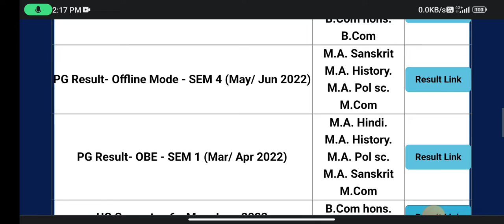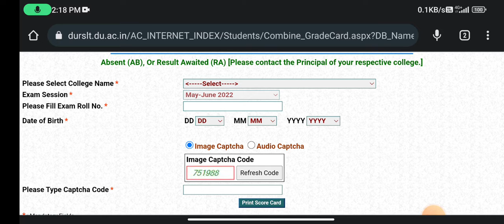B.A 6th Semester results declared 2022 | Sol B.A. Prog 6th semester results declared 2022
B.A 6th Semester results declared,
Du sol B.A. Prog 6th semester results declared 2022